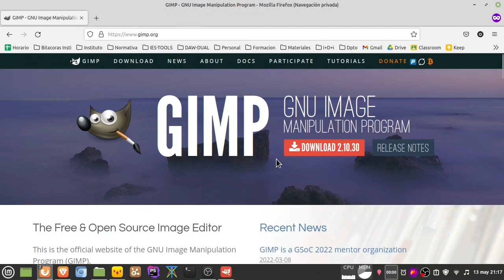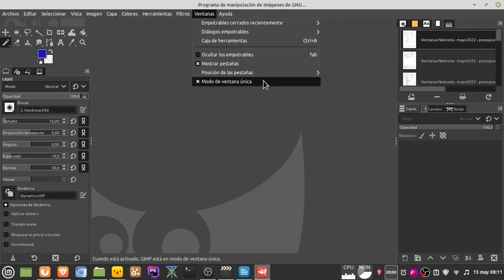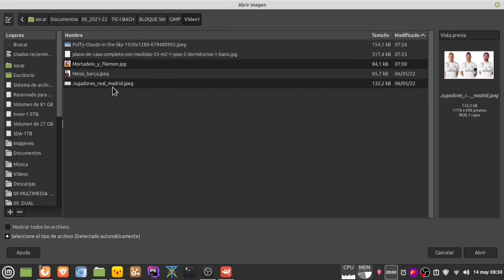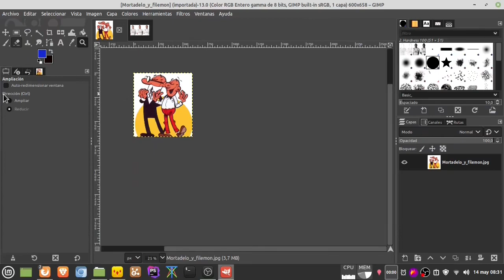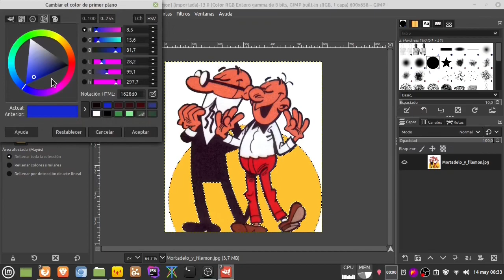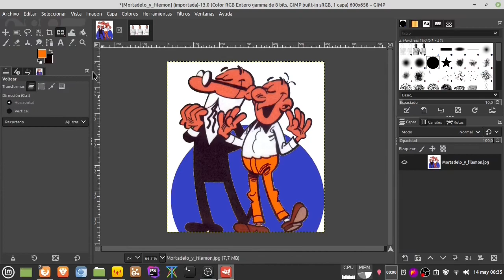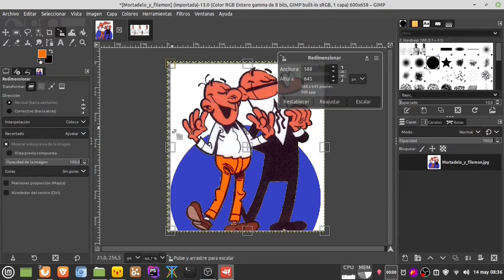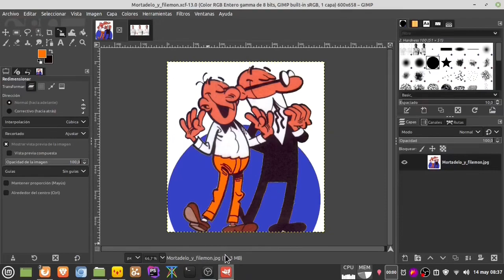Introducción a Gimp modificando personajes de comic: Mortadelo y Filemón.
Video-explicación de introducción a GIMP, programa de edición de imágenes de software libre de excelente calidad. Veremos lo siguiente:
- Descarga del instalador de la aplicación;
- Primera toma de contacto con el programa
- Carga de imágenes para editarlas.
- Navegación por una imagen: desplazamiento de la imagen; zoom con la herramienta lupa.
- Herramienta de selección de color: selecciona todos los píxeles de la imagen con un color próximo al seleccionado.
- Transformaciones sencillas: voltear imagen; redimensionar tamaño, con y sin mantener la proporción.
- Guardar proyecto, y exportar a formato de imagen .png.